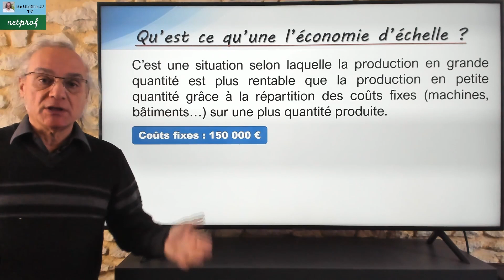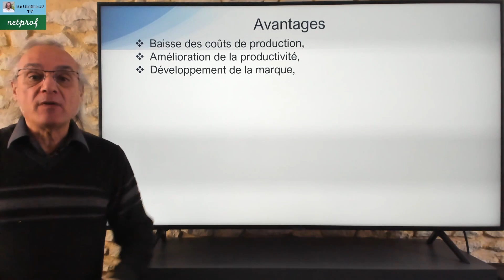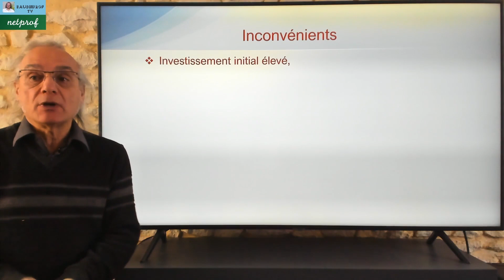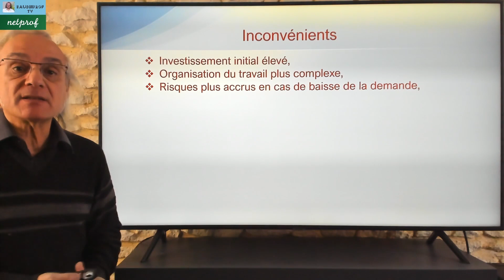Qu'est ce que l'économie d'échelle ?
Cette vidéo d'économie va vous permettre de comprendre ce qu'est une économie d'échelle, nous verrons aussi les avantages et les inconvénients.
Cette vidéo destinée à l'ensemble des élèves de bac pro Agora, Stmg, BTS Comptabilité Gestion et BTS MUC, BUT GEA et peut être un support de cours pour l'enseignant mais aussi un moyen pour l'élève, d'acquérir plus d'autonomie et aller vers les pédagogies de classe inversée.